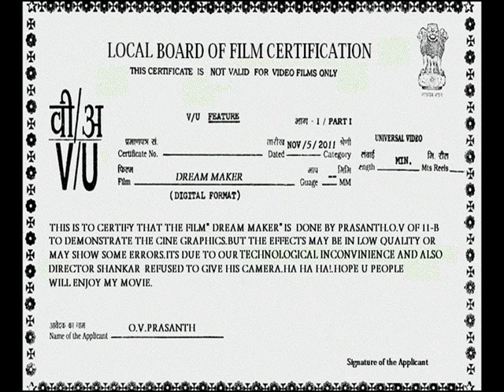DREAM MAKER(ENTHIRAN INSPIRED MOVIE)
dream maker movie got first prize in computer exhibition in my school due to a creative try.